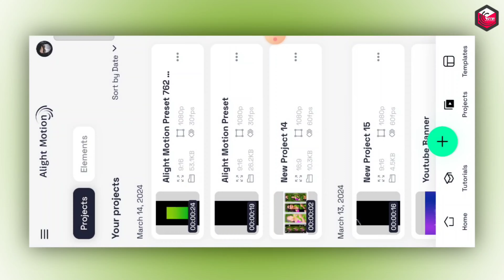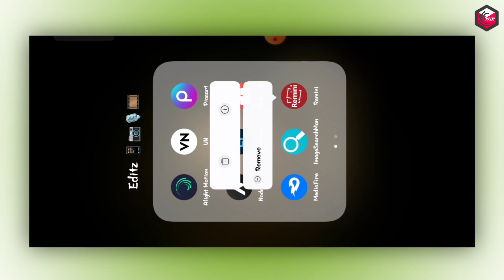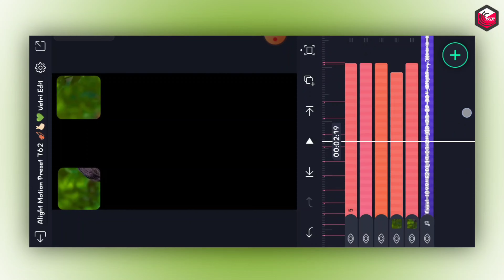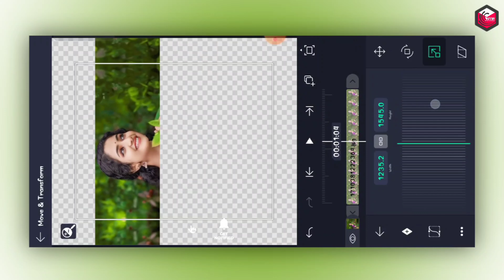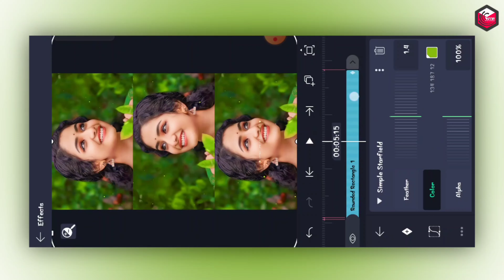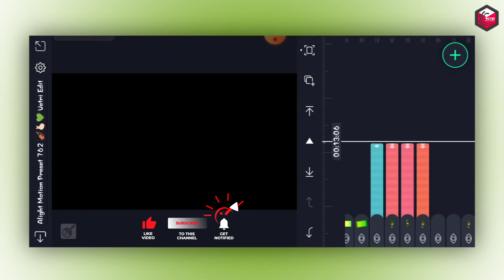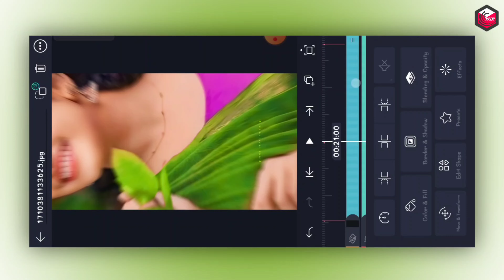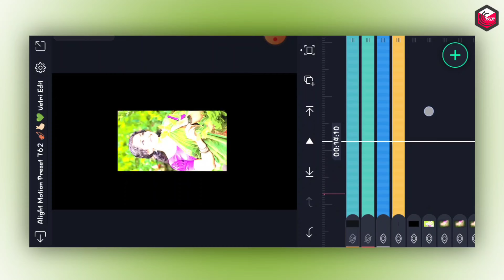💚 Kadhalikum Pennin Kaigal Love Song Video Editing In Alight Motion Tamil Trending Video Edit